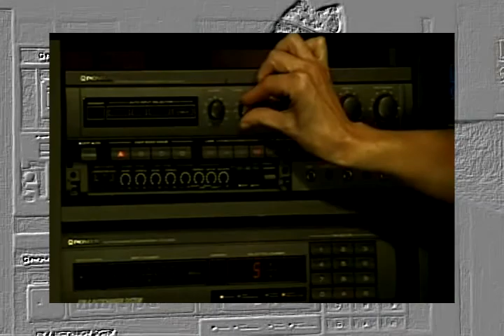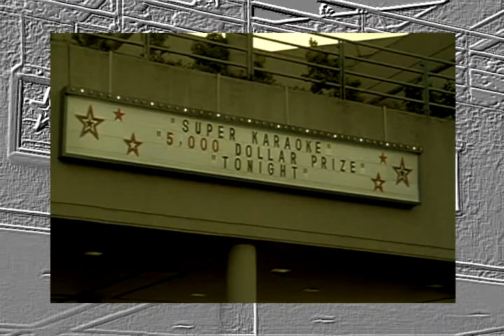Gwyneth Paltrow & Huey Lewis Cruisin HD video remix by DJ Roberto Simas